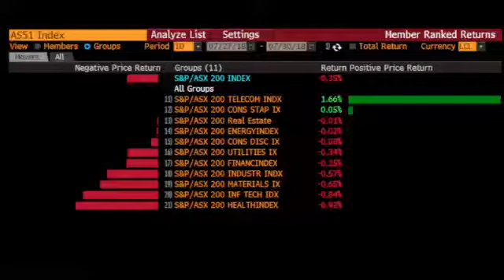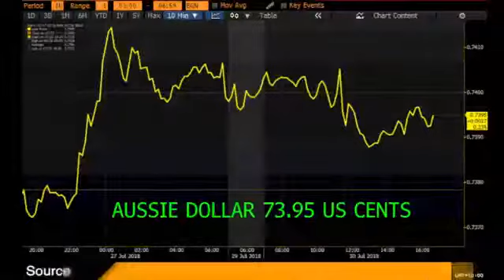Market recovers some earlier losses as telcos rally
The ASX 200 has closed down 0.3%, having been down as much as 0.5% in early trade. The telco sector outperformed, rising 1.7%, helping to limit the losses.
Courtesy by CommSec